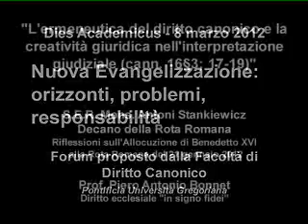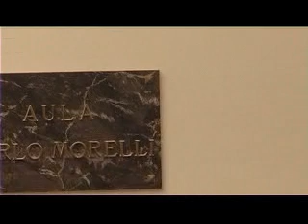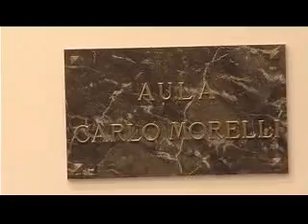Forum di Diritto Canonico (Dies Academicus 2012)